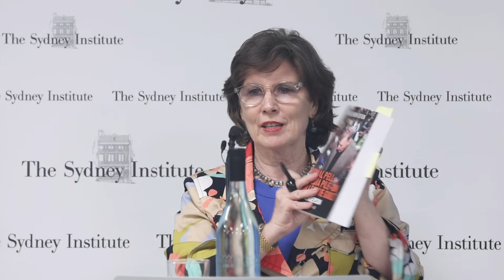Frank Brennan & Gerard Henderson - Remembering George Pell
Frank Brennan joins Gerard Henderson, Jacquelynne Willcox & The Sydney Institute members to launch the updated new edition of Gerard's book Cardinal Pell, The Media Pile-On & Collective Guilt.

Recorded 24/1/24 at King & Wood Mallesons Sydney.

0:00 Intro
3:10 Frank Brennan
26:55 Gerard Henderson
39:15 Q&A